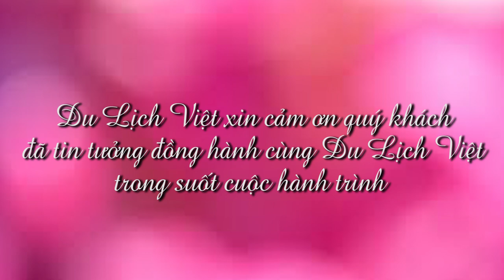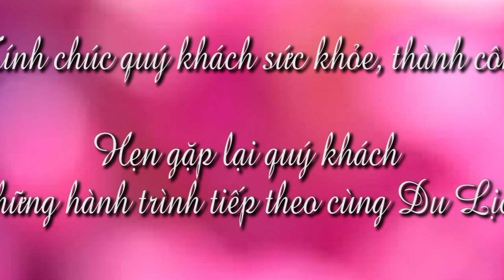Khám phá 4 quốc gia châu Âu Pháp - Luxembourge - Bỉ - Hà Lan/ Ngày 03/02/2019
Du Lịch Việt đã ghi lại những khoảnh khắc tuyệt vời cùng du khách trong chuyến du xuân chùm tour Pháp - Luxembourge - Bỉ - Hà Lan. Xem thông tin chi tiết tour tại đây